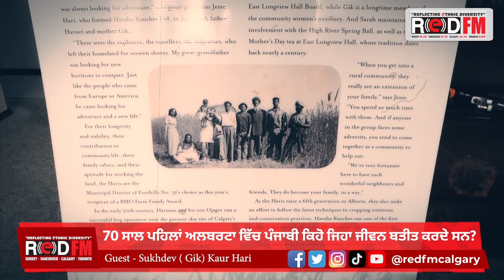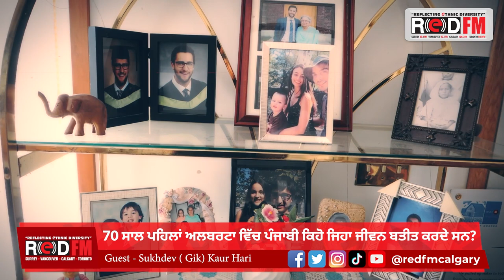Sukhdev Kaur Hari Is From One Of The Very First Sikh Family's In Alberta | Exclusive Interview